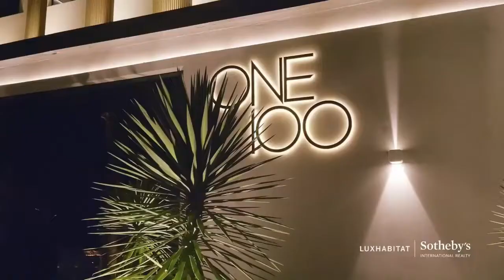BILLIONAIRE Lifestyle Motivation 175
Enjoy all the Billionaire Toys and aspect of the Luxury lives of Billionaires. Get motivated by the billionaire luxury lifestyle. Experience the luxury lifestyle of billionaires full of luxury yachts and mansions. Your motivation is here!

Video credits:

Fraser Yachts

Luxhabitat Sotheby's International Realty

McLaren Automotive

Ferrari